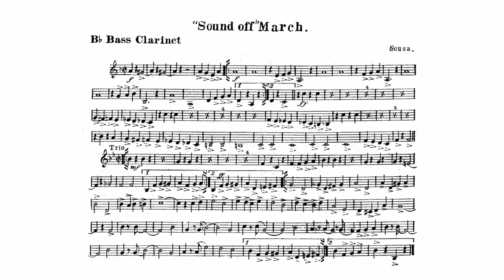Sound Off! March (Sousa, John Philip) - B-flat Bass Clarinet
John Philip Sousa (November 6, 1854 – March 6, 1932) was an American musician and composer. He was born in Washington, DC. His father was of Portuguese ancestry and his mother of Bavarian. In 1880, he was appointed conductor of the United States Marine Corps band. He wrote military marches and other patriotic music. His best known works are "Semper Fidelis" (the Official United States Marine Corps march), "The Stars and Stripes Forever" (the National March of the United States of America), and "The Washington Post". Sousa died of heart failure in Reading, Pennsylvania. He is buried in the Congressional Cemetery in Washington, DC.